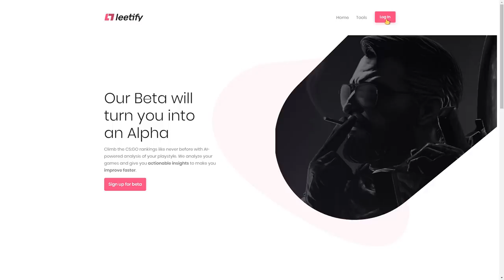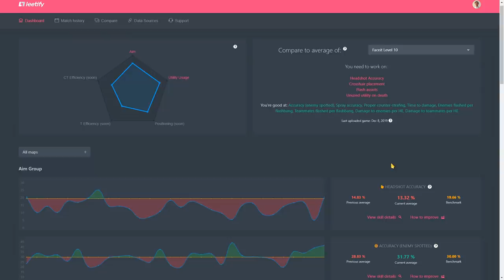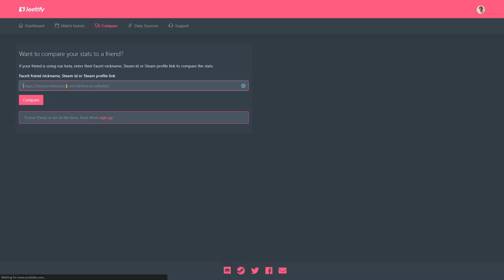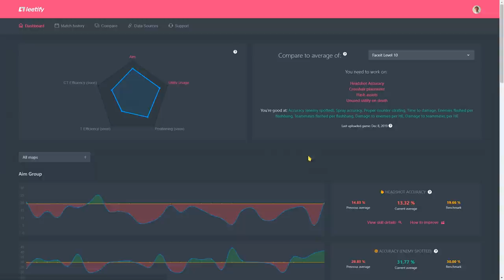How well do you play CS:GO?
◀ Check out Naudrinks ⭐ Get a free shaker with the code "bananagaming" on your purchase (sponsor)